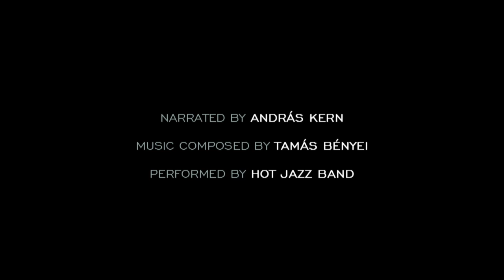Gondolatok a pincében / Thoughts from the Cellar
Rendezte / Directed by TÓTH Roland
2009

Egy falábú kislány, egy öreg patkány és egy félreértés. A film Örkény István egypercese alapján készült.

A wooden-legged girl, an old, ugly rat and a misunderstanding. The film is adapted from István Örkény’s one minute story.